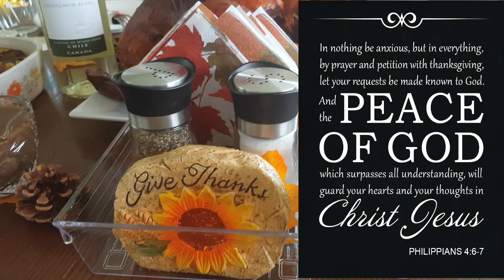Happy Thanksgiving Canada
Today we celebrate Thanksgiving here. I pray that you all just take time out to be grateful the mundane things.